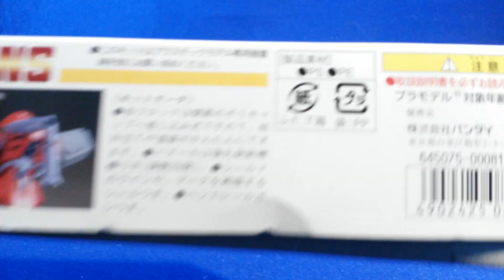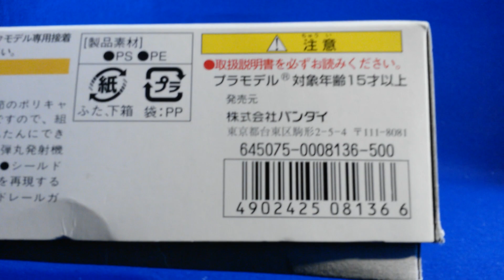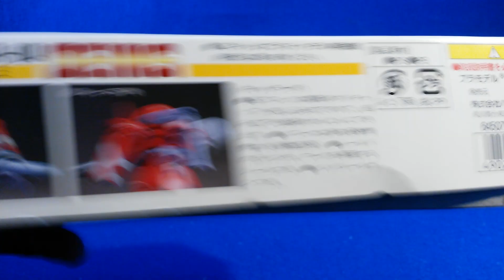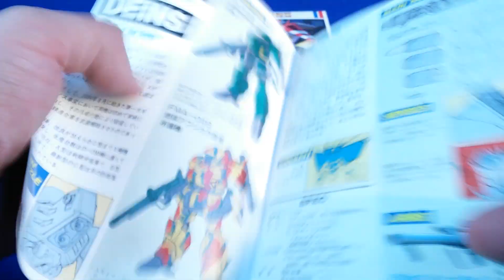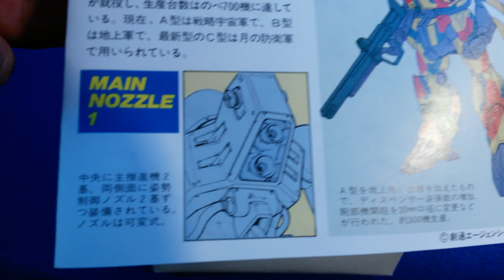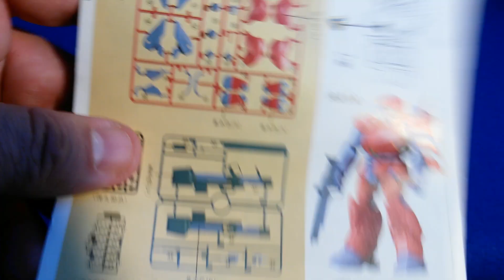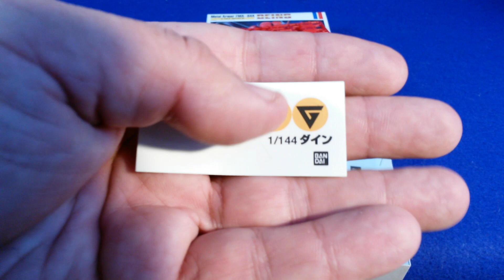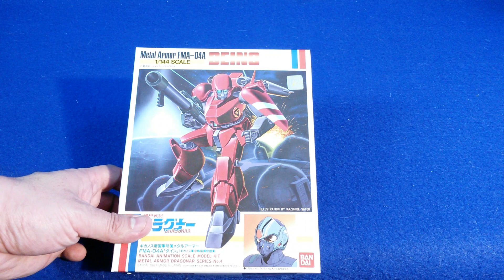Deins au 1/144 (Metal Armor Dragonar)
Mécha rouge qui n'est pas sans rappeler le Zaku II de Mobile Suit Gundam mais qui est bien le DEINS de Metal Armor Dragonar.